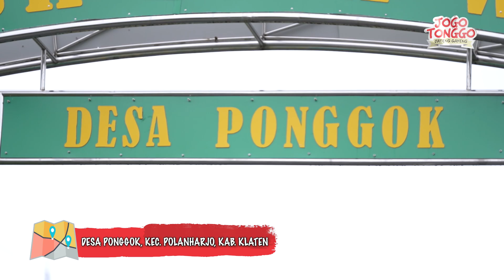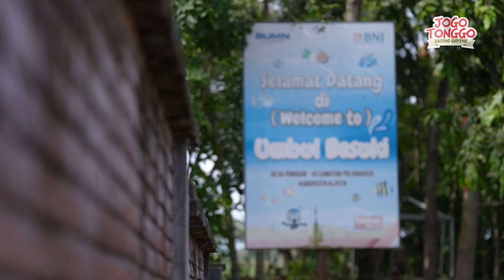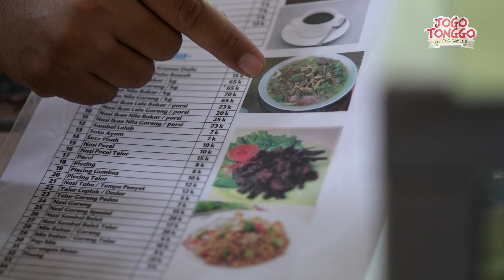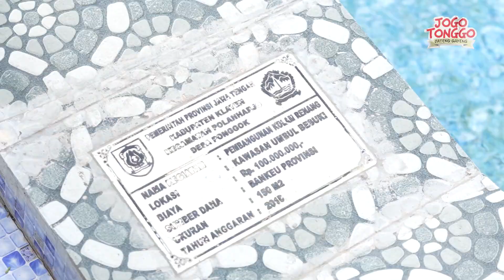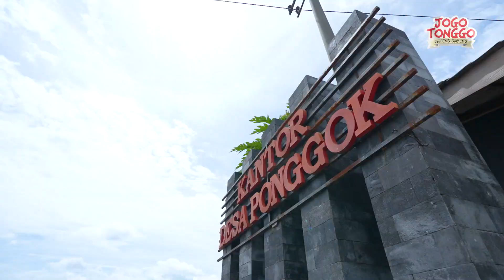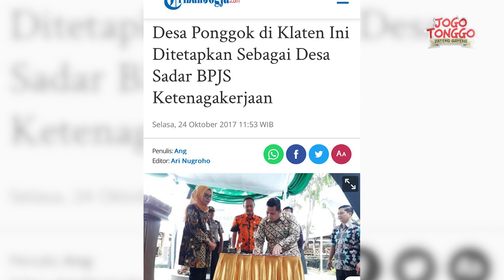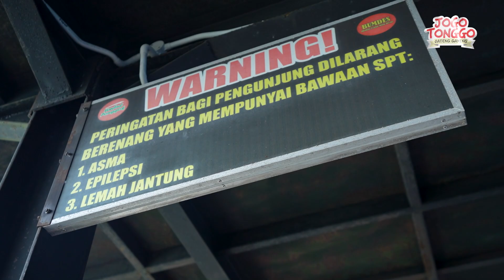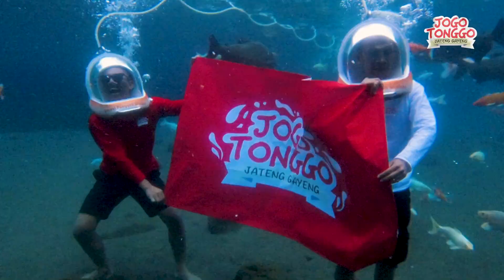UCUP KLATEN JADI BOS BESAR? KHOMSUL BAHAGIA DITAWARIN KERJA BASAH?!